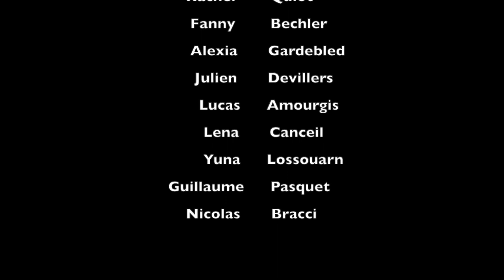Raid Aventure PELISSANNE 2022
Une course de 11km, 45 obstacles dans la boue, la flotte, la chaleur mais surtout dans le kif avec la team